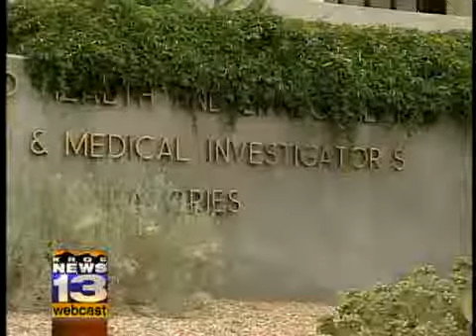Overnight Webcast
Weather from Mark Ronchetti, OMI identifies Cochiti Lake bodies, keeping the Tacos in flight